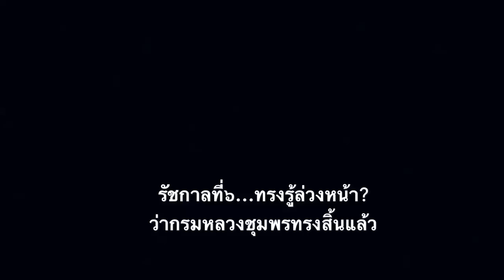รัชกาลที่6 ทรงเล่าเมื่อดวงพระวิญญาณ เสด็จเตี่ย กรมหลวงชุมพร มาทูลลา!!!!